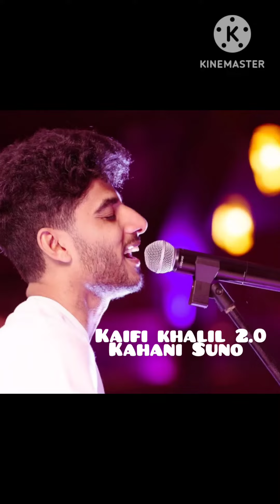Kaifi Khalil's 'Kahani Suno 2.0' world popular song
kaifi khalil 'kahani Suno 2.0' very popular song nowadays.
33 semanas de gestacao
Albedo overlord
Alia Bhatt and Ranbir Kapoor interview
Alia Bhatt pregnancy news
Amidah bachan kinolari Uzbek tilida
ASMR
ASMR sleep
Avatar
Avatar 2 react to
Avatar edits
Avatar x y/n
Back workout
Barongsay
Benny songs in tamil
Best movies in hotstar
Bhojpuri reels
Bnha react to zuko
Bus wali game
Cillian Murphy
Coma prank
De careeras
Edits
ESHA deol dance
Eaha deol roadies
Film new 2023
Flippy x flaky
Fountain pen
Glow up
GTA 3 Claude talks
Haaland
Hairstyle boy
How to make your photo Instagram  worthy
I need a big boy I want a big boy
Jetpack joyride dance
Karishma Kapoor ka dance
La coppia che scoopia
Lily-rose et Esteban
Mahesh Bhat movies
Malizia
Megan full episode
Meri Zindagi ha tu
Mini cooking tamil
Naagin 6 song
Nails
Neteyam x anoung
New shorts
North sentinel island
Oh mickey you are so fine
Pathu thala song
Polaina
Ranbir Kapoors new movie
Randhir Kapoor
Salam walekum
Salman Khan and Sonakshi Sinha wedding
Salman Khan marrige Sonakshi Sinha
Sarita queen
Short video
Sigourney weaver 2023
Sonakshi Salman marriage
Sonakshi Sinha interview
Sonakshi Sinha marriage
Sonakshi Sinha sexy
Sonakshi Sinha Zaheer Iqbal
Sonam Kapoor movies
Story con slime
Sunny deol hema Malini
t67 promo
Tere bin romantic scenes
Thalapathy 67 update
Thugesh
Vadivelu comedy
When does the world end
Yandere simulator
Zoe Saldana
Zoe Saldana avatar
Zoe Saldana spekaing Spanish
Zoe Saldana avatar 2
Ipad 10. nesil